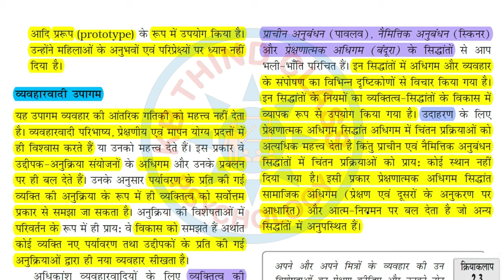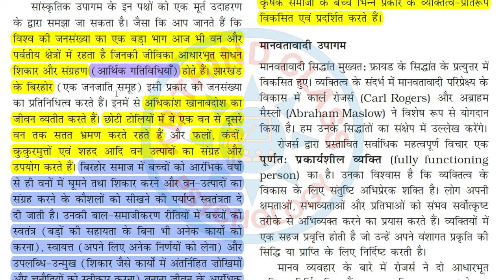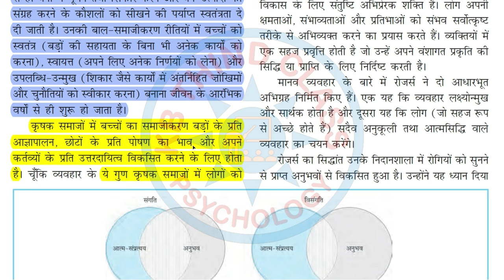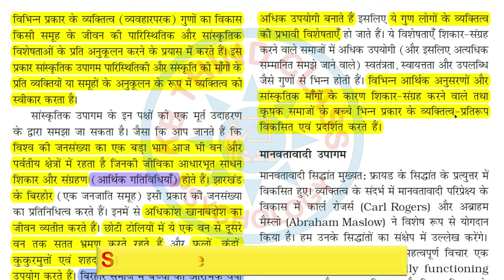व्यवहारवादी उपागम | सांस्कृतिक उपागम | Behavioural Approach | Cultural Approach | Psychology